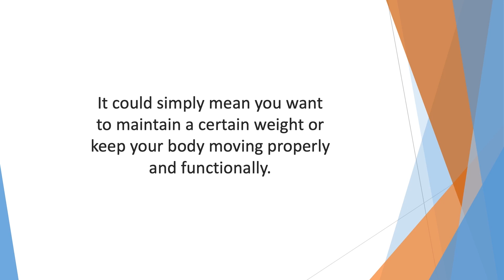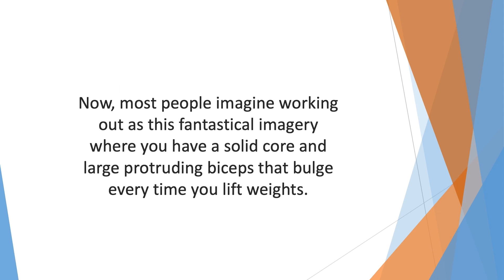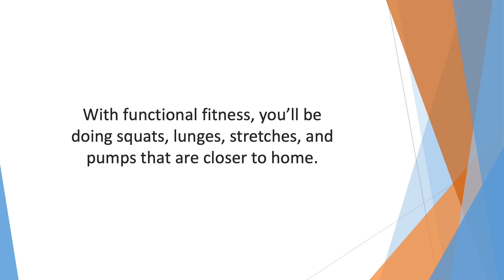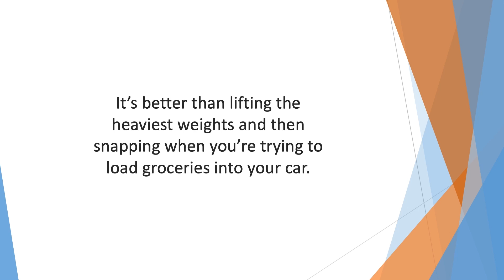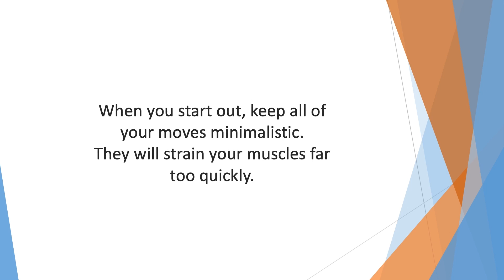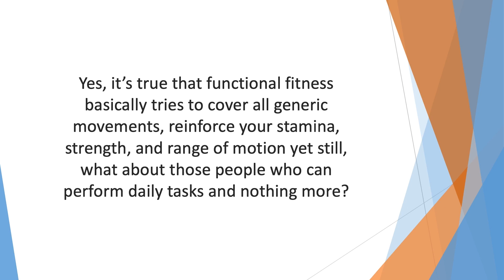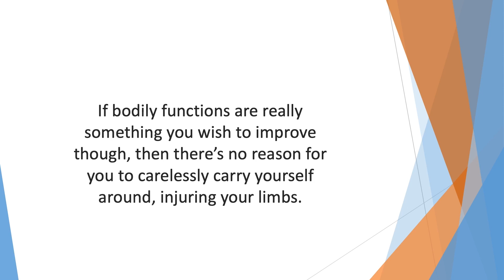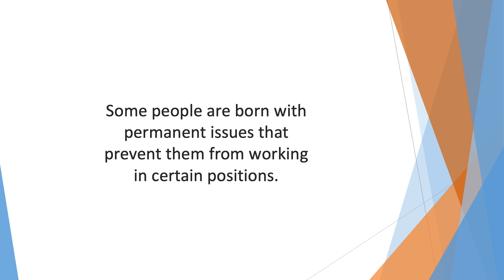Chapter 1: What is Functional Fitness?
Functional Fitness Defined
You may not have heard of the term functional fitness before
watching this, but the truth is that functional fitness is all around you.
Functional fitness refers to a type of fitness where you keep your body
moving in simulated routines that resemble everyday tasks.

🌟 Welcome to Optimal Health! 🌟

Get ready to embark on a journey towards a healthier, happier you! 🌱💪

In this space, we're dedicated to empowering you with the latest and most effective health tips, tricks, and insights to elevate your well-being. 🌿💡

From nutritious recipes 🥗 to effective workout routines 💪, stress-relieving techniques 🧘, and mindful living strategies 🌼, we've got you covered!

Join our vibrant community of health enthusiasts as we dive into topics such as:

Let's embark on this transformative journey together! 💫💚